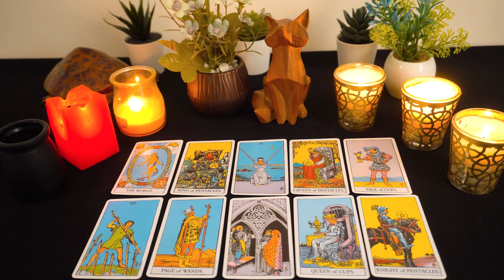AQUARIUS..💘 OMG...They're Going To Fight For THIS Love In The End!!!🔮👀